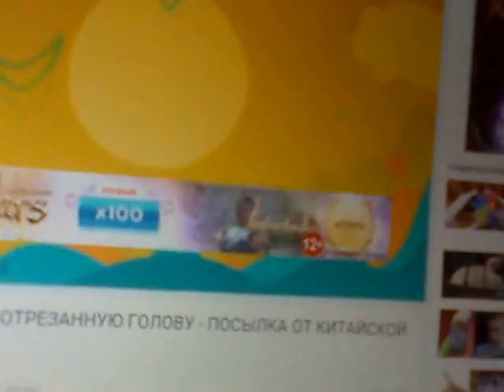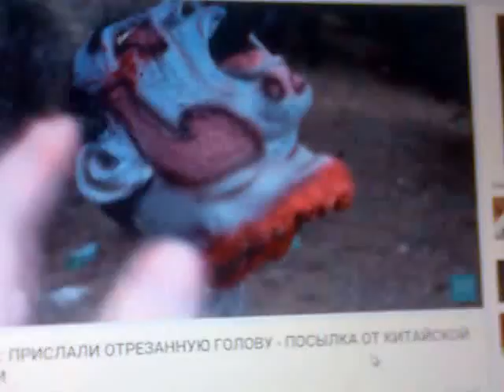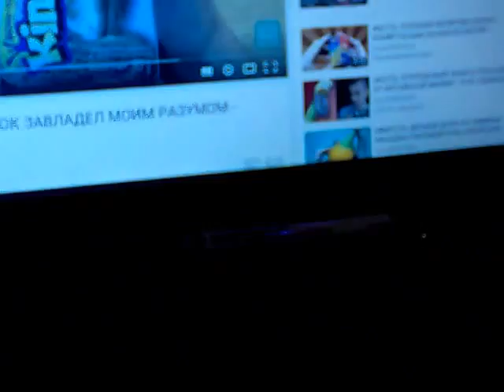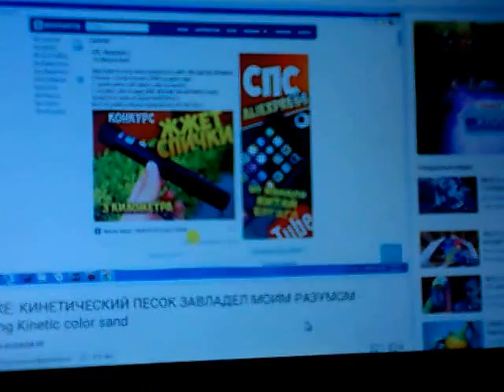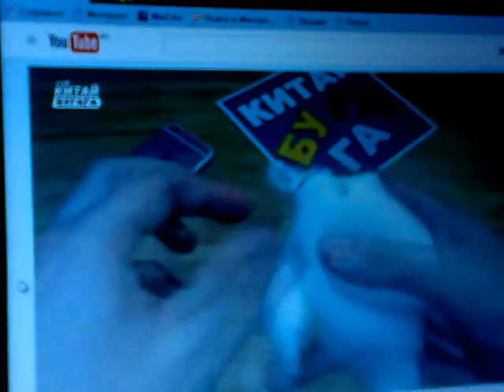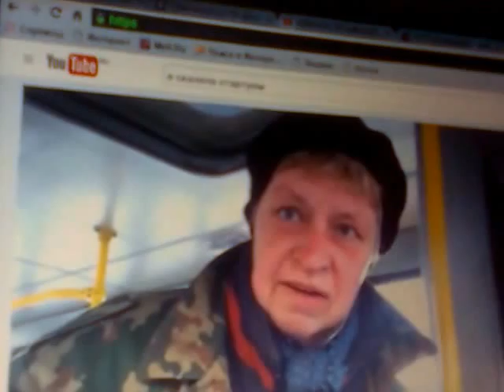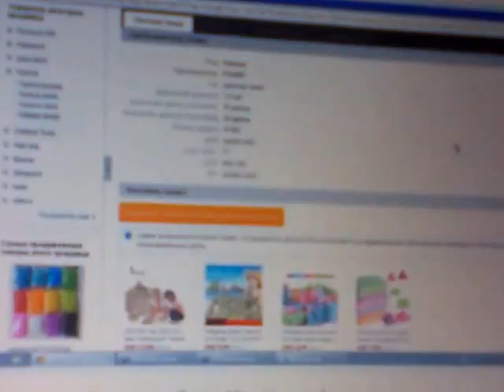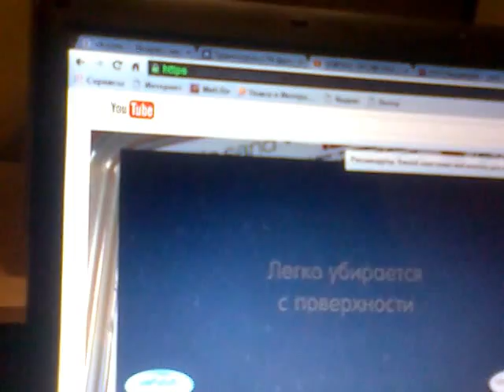На рубеже YouTube #7